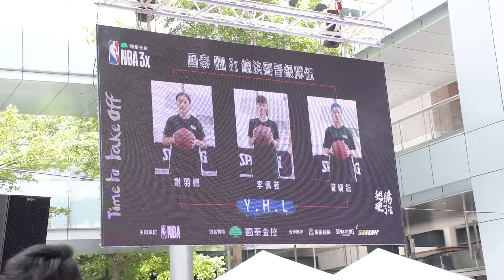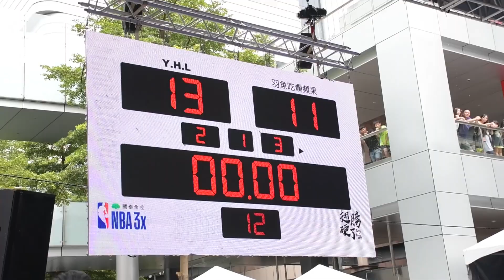第一場就延長賽絕殺 | 國泰NBA3x決賽第一天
這次的國泰NBA3x的賽事在上個禮拜結束。我們隊在第一天的第一場就進入到了延長賽，最後羽姍的三分絕殺。第一場對到了桃園區的松阪茹茹。我們從剩下三分鐘落後8分一直追到了10-10平手進入延長賽，最後比數11-12。第二場是跟台中的羽魚吃爛蘋果打，比數為13-11。兩場都有贏晉級到了隔天的四強賽。

感謝宇華這麼早還來幫我拍

我的隊友:
謝羽姍